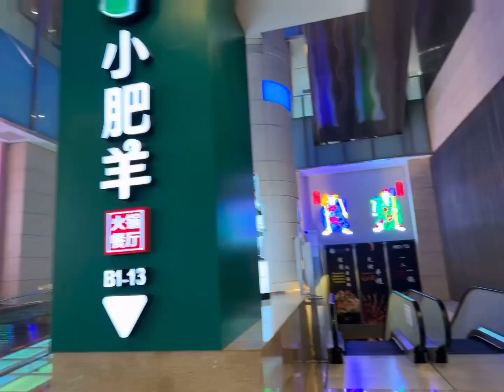乌节路上🈶️好料🤔️ Orchard Road in Singapore 🇸🇬